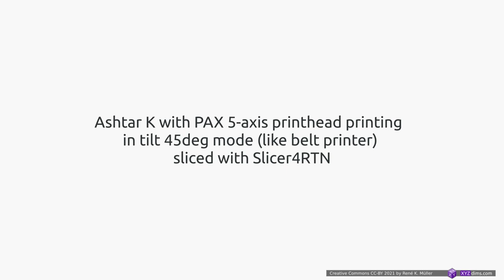PAX (5-axis) 3D Printhead printing at 45° tilt mode (like belt printer)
Brief precision test for Penta Axis (PAX) 5-axis printhead printing at non-Z-rotating but 45° tilted mode, sliced with Slicer4RTN.